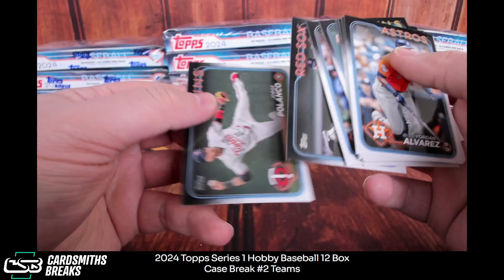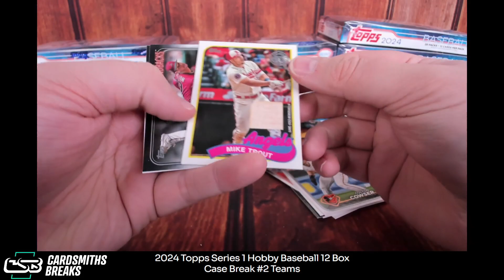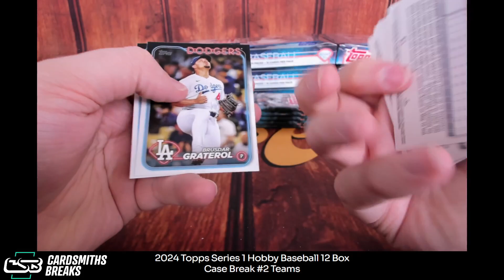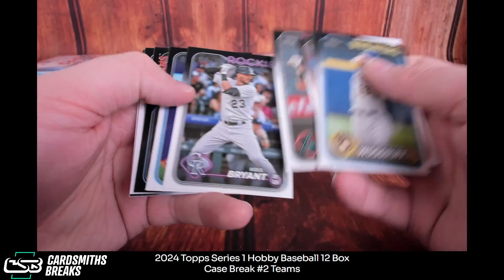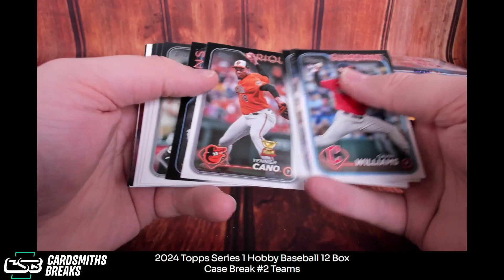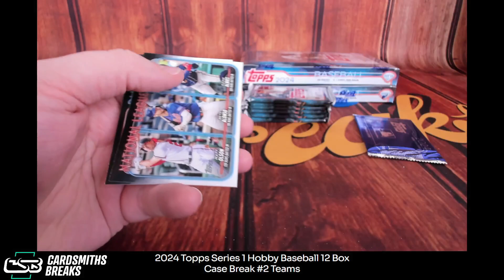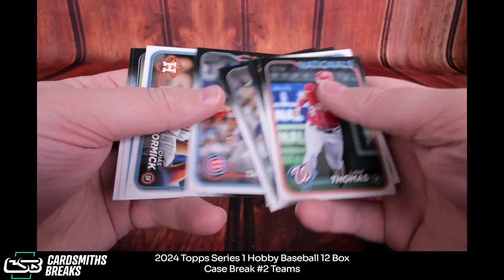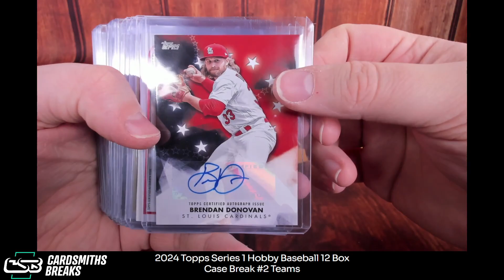2024 Topps Series 1 Hobby Baseball Case Break #2